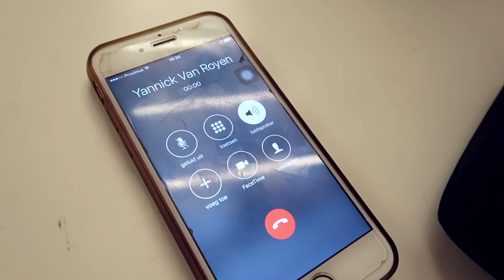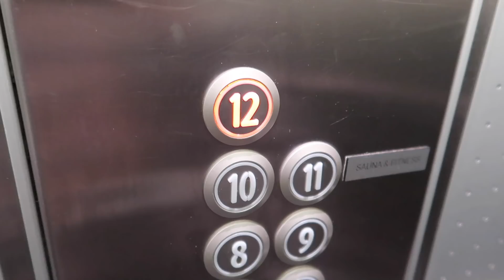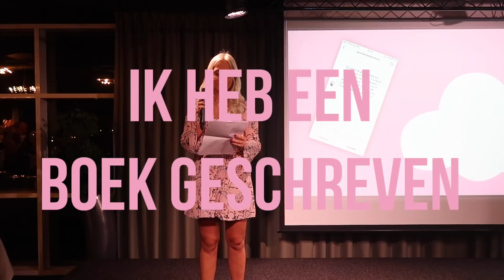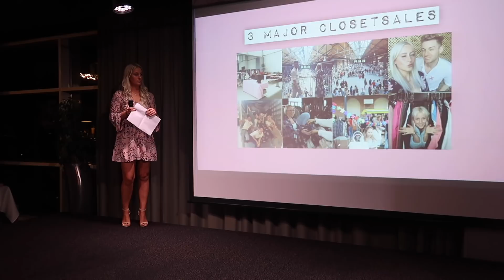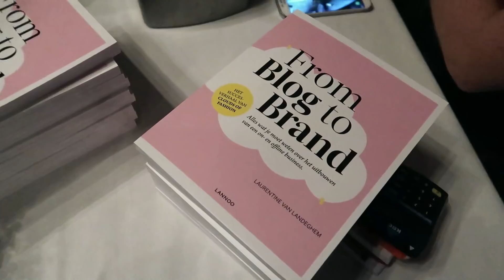MIJN BOEK IS UIT! - Booklaunch vlog